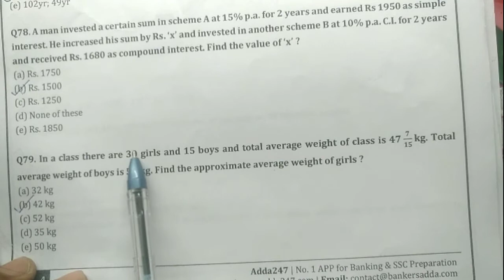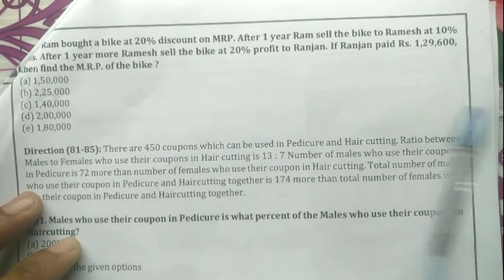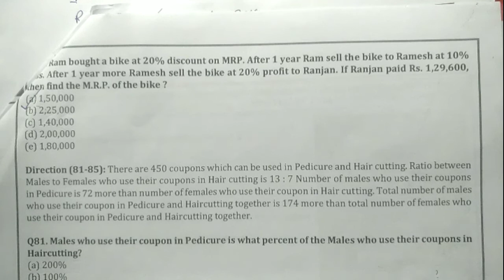IBPS PO/CLERK 2022||Part-3||Quantitative Aptitude||Q.NO 77-80||Previous Year Question 2018